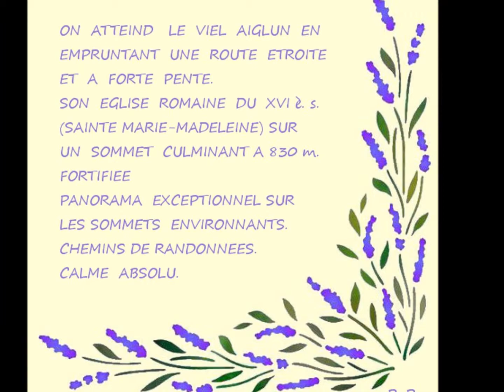Eglise Sainte madeleine AIGLUN Alpes H-P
Sur les sentiers dans l' arrière pays de DIGNE